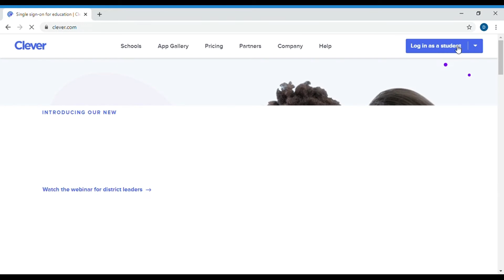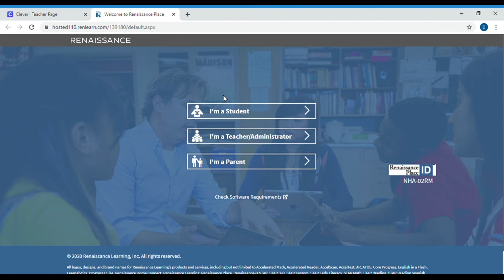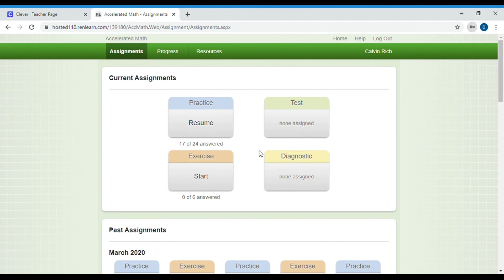XtraMath and AM Instructional Video